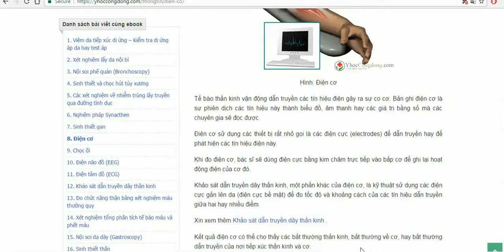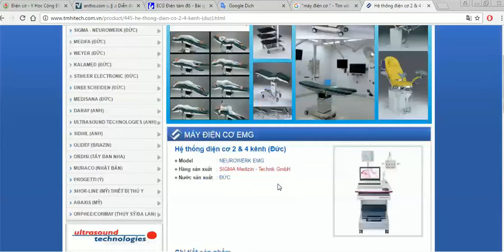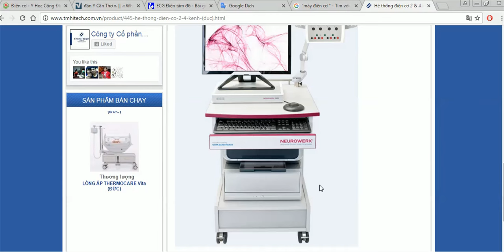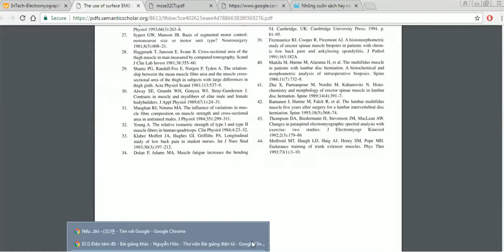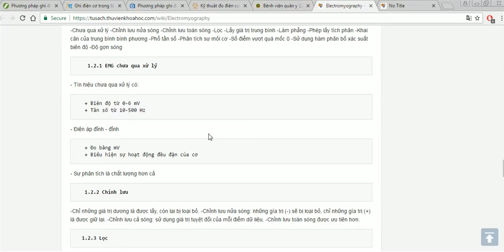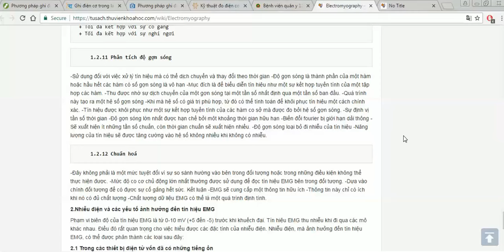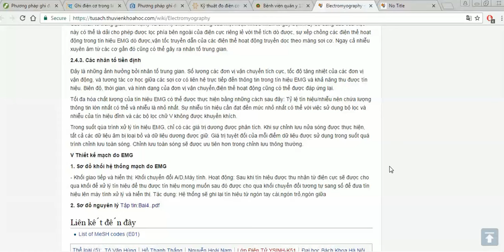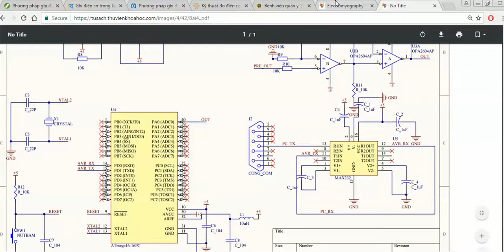giới thiệu máy điện cơ -Phần 1-Nguyễn Công Trình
Đo điện cơ là gì ?
Đo điện cơ là một kỹ thuật ghi lại hoạt động điện của cơ. Khi cơ hoạt động sẽ sinh ra dòng điện. Dòng điện này thường tỉ lệ với mức độ hoạt động của cơ. Đo điện cơ còn được gọi là điện cơ đồ.
Đo điện cơ có thể được dùng để phát hiện bất thường hoạt động điện của cơ xảy ra ở bất kỳ bệnh lý nào bao gồm bệnh loạn dưỡng cơ, viêm cơ, bệnh thần kinh gây đau, tổn thương thần kinh ngoại biên ( tổn thương thần kinh cẳng tay, chân , xơ cứng cột bên teo cơ ( còn gọi là bệnh Lou Gehrig ), nhược cơ, thoát vị đĩa đệm và các bệnh khác.
Tại sao phải đo điện cơ?
Đo điện cơ thường được thực hiện  khi người bệnh bị yếu cơ mà không giải thích được. Đo điện cơ giúp phân biệt giữa bệnh cơ mà trong đó nguyên nhân gây bệnh xuất phát từ cơ và  yếu cơ do rối loạn thần kinh. Đo điện cơ cũng có thể sử dụng để phát hiện yếu cơ thật sự, ngược với yếu cơ do đau làm người bệnh không dám cử động nhiều.
Có mấy loại đo điện cơ?
Có 2 kiểu đo điện cơ là đo điện bên trong cơ và đo điện ở bề mặt da.
Đo điện bên trong cơ (là cách thường dùng nhất), cắm một kim điện cực xuyên qua da vào bên trong cơ để đo hoạt động điện.
Đo điện cơ ở bề mặt bằng cách đặt một điện cực lên bề mặt da( mà không cắm điện cực vào sâu bên trong cơ) để đo hoạt động điện của cơ.
Đo điện bên trong cơ là dạng kinh điển của đo điện cơ trên bề mặt (sẽ đề cặp chính trong bài này).